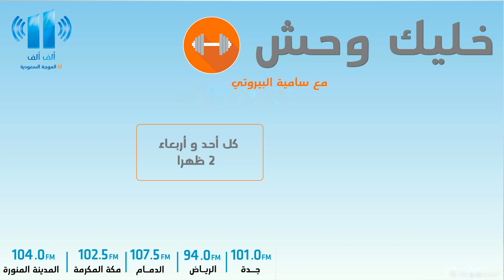خليك وحش | تمارين عضلات الجزء السفلي من الجسم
خليك وحش  – تقديم سامية البيروتي
كابتن : عبدالمنعم الترك